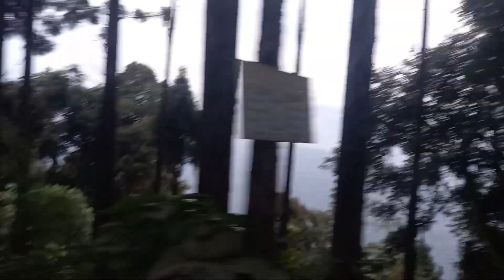Pelling Glass Bridge/Skywalk/Sikkim